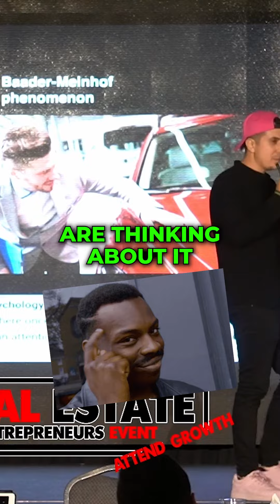Google is Watching You 👀